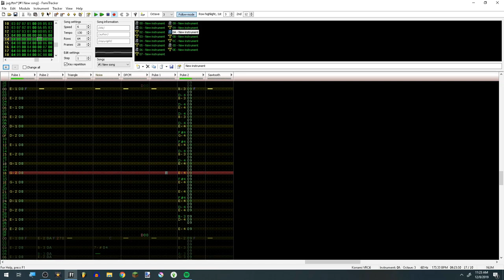The Pulsewave Jig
I enjoyed making this 6/4 tempo tune, especially the low tech sounding part at the end of the loop.